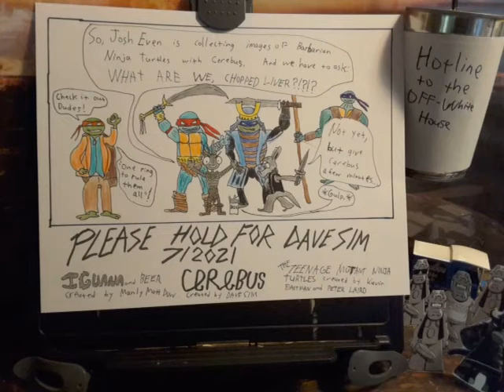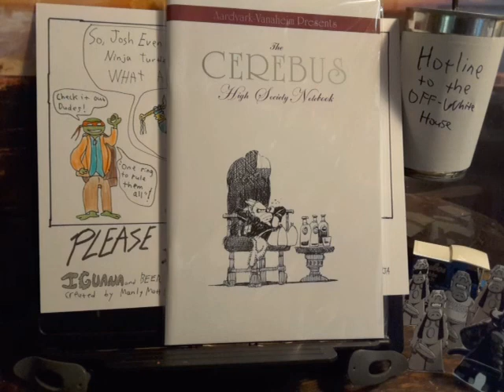Please Hold For Dave Sim 7/2021 part 2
It's July, and Dave Sim and Moment of Cerebus Interim Editor, "Manly" Matt Dow ONCE AGAIN talk on the phone and Dave answers viewer/reader questions while Matt tries (usually unsuccessfully) to not go off on odd tangents.
In part two, Dave talks about this month's strip which Matt drew for Josh Even who collects TMNT/Cerebus team-up pictures.